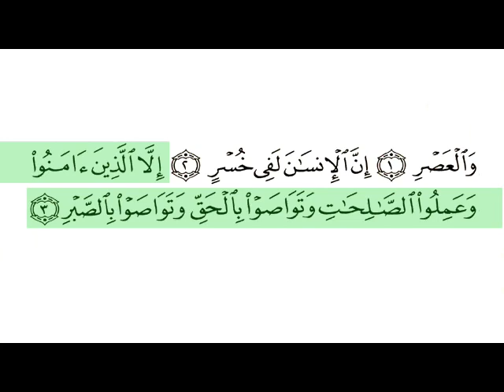Al Asr Surat 103 With Arabic Text By Abdur Rahman As Sudais